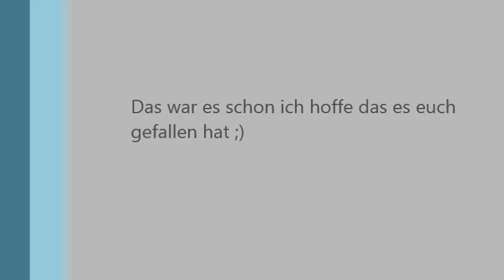Rallye Grönegau 2014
Moin Leute,
Ich dachte ich zeige euch mal was anderes wie Landtechnik und hier ist was ganz anderes undzwar eine Rallye die ich mit ein paar Kollegen besucht hatte ich hoffe euch gefällt es und habt Spaß beim anschauen ;)